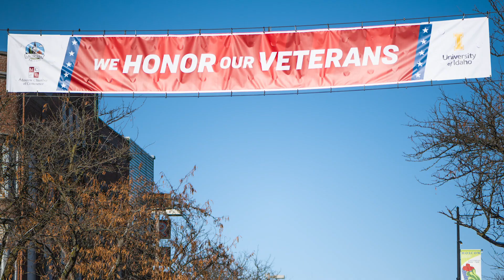University of Idaho | Veterans Day Wreath Ceremony 2020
Yesterday morning, University of Idaho Army ROTC placed 315 flags to represent all 315 Vandal Alumni who made the ultimate sacrifice to our nation. Today, we honor those who have served in our military, current service members and their families. We are grateful for your commitment and sacrifice. 🇺🇸 Thank you, Veterans.